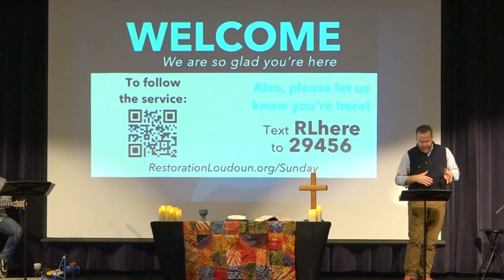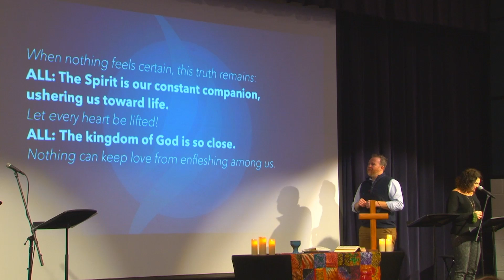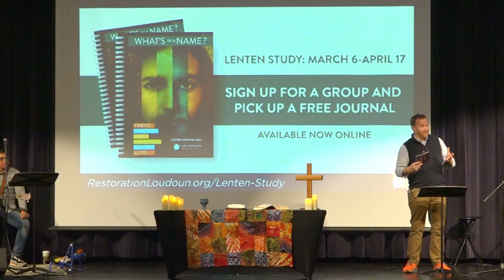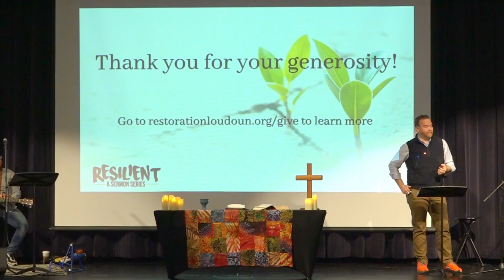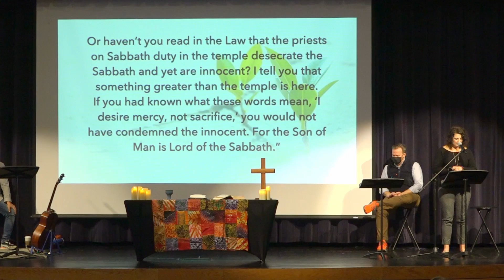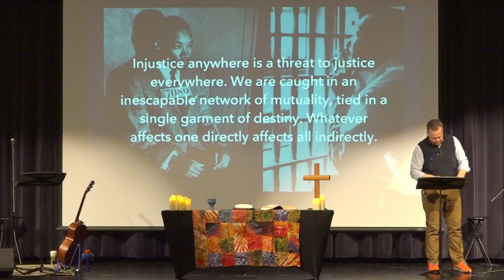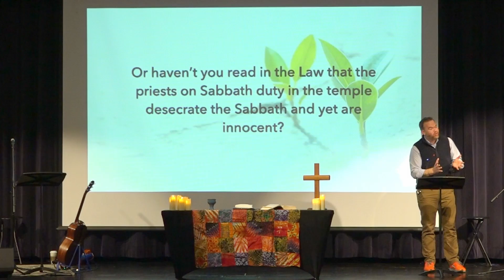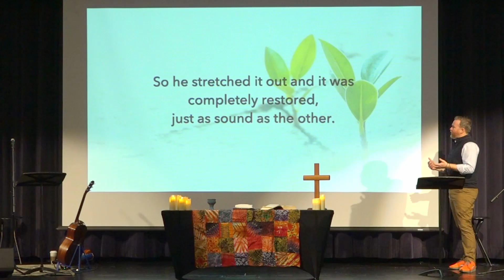"Stretching Beyond" - Service for February 27, 2022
To support our ministry and help us continue to reach people

Restoration Church: Loudoun is a campus of Floris United Methodist Church. We are a faith community in the Dulles South area focused on transforming lives and building community. We strive to be a church that is centered on Jesus Christ, who taught us to love God with all our hearts and minds and to love our neighbor as we love ourselves.

The mission of Restoration Church: Loudoun is to make disciples of Jesus Christ for the transformation of the world and our vision is to be a vital Christ-centered church that welcomes all people.